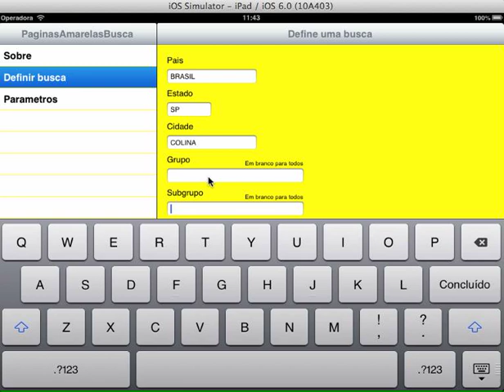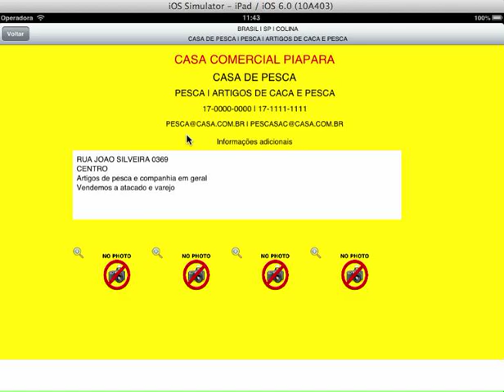Paginas Amarelas Busca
Aplicativo gratuito para buscas na base de dados gerada pelo aplicativo PaginasAmarelas.

Disponivel para iPad e iPhone.